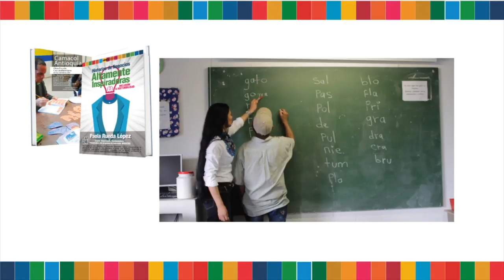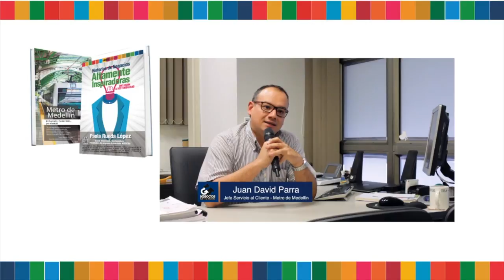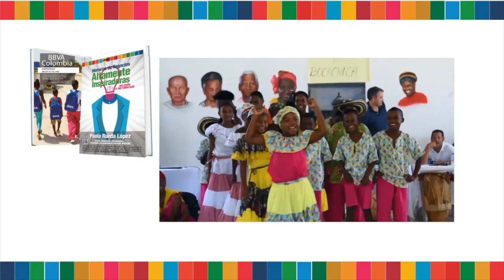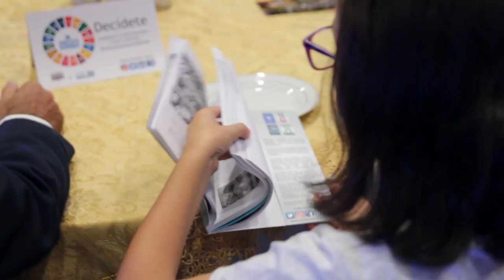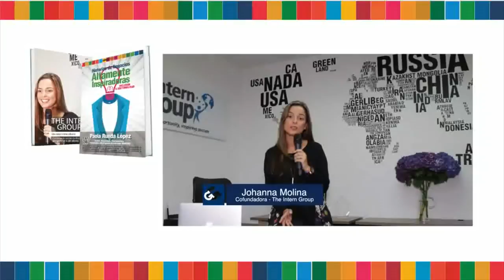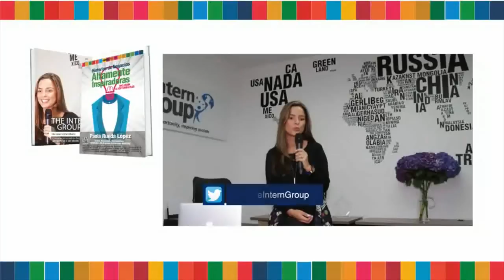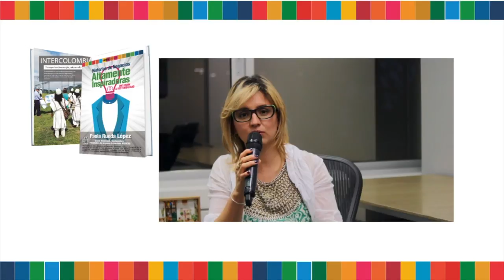Lanzamiento del libro Inclusión & Sostenibilidad (HNAI 4) - [Negocios en Tm] ®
Historias de Negocios Altamente Inspiradoras Inclusión y Sostenibilidad es el nuevo libro de la empresaria, conferencista y periodista del programa de televisión NEGOCIOS @PaolaRuedaLópez que hace parte de la Colección Editorial Historias de Negocios Altamente Inspiradoras.

Paola escribe este, su segundo libro luego de más de 20 años de labor periodística que le han permitido obtener el Premio Nacional de Periodismo Simón Bolívar, Premio a Mejor Presentadora, Premio CIPA. Estudió becada en la FNPI fundada por Gabriel García Márquez. Reconocida como Periodista con Calidad Humana y Profesional y recientemente le fue otorgado por WED ONU el reconocimiento categoría: Empoderamiento en el Día Mundial del Emprendimiento Femenino.

Su anterior libro, "Historias de Negocios Altamente Inspiradoras Mujeres" ha llegado a las principales librerías del país, donde ha estado en varias temporadas, como número uno en ventas y también a plataformas ebooks como Google Play, ibooks de Apple y Amazon.  Y su cuento "Se Rompe El Techo de Cristal: Mujeres Empoderadas", hoy es pieza pedagógica para 600 empresas de Colombia en programas de Inclusión Laboral con política de equidad de género.

Las historias
13 historias en contenido multiformato (textos complementados con códigos QR que remiten a videos relacionados con las historias).
1. Camacol Antioquia. Obras Escuela: Cero analfabetismo en la construcción.
2. Metro de Medellín. Incluyente y Sostenible…por esencia.
3. BBVA Colombia. Emprender desde la escuela.
4. Fundación Juanfe. Embarazo Adolescente como foco de pobreza extrema.
5. Compañía de María La Enseñanza: Institución Educativa Agroecológica “La Playa-Tumaco”
6. CasaLuker. Sembrando paz.
7. Pequeñas Personas Latinas. Unidos somos gigantes.
8. Konecta Colombia. Llamadas que transforman vidas.
9. Fenalco Antioquia. Las tiendas antes pequeñas y vulnerables, hoy agrupadas y fortalecidas.
10. Grupo Sinesco. Sinesco, Conesco y Ecodek unidos por un planeta sostenible.
11. The Intern Group. Un oasis Intercultural
12. Eco-Regalos. Plantando sentimientos.
13. Intercolombia. Transportando energía y desarrollo

Incluye Prólogos de:
Teresa Mañueco, Directora de Comunicaciones , relaciones institucionales y RSC CEPSA; Vicepresidenta de DIRCOM y Patrono de FUNDACOM.
Carlos Quintero, Subdirector Médico El Comité de Rehabilitación. Docente UdeA.

Además cartilla “Empresas y ODS” realizada por Innove.

Testimonios que invitan a leer el libro

"Conozco a Paola y esa mezcla entre empresaria y periodista es única para que este libro sea profundo y a la vez útil, práctico." Alberto Ciurana, Dir. General Contenidos TV AZTECA.

"Paola vuelve a implicarnos en la importancia de estos retos dentro de las organizaciones." Dra. Ángeles Moreno. Dir. Latin American Communication Monitor Dir. Euprera.

"Está es la energía que verdaderamente puede cambiar a otros y hacer la diferencia. Su libro será tan grande como lo es ella."¬ Khalfan Al-Araimi, International Business Facilitator.

"La humanidad se enfrenta al mayor desafío: el Cambio Climático. Debemos cambiar nuestros hábitos, con modelos y líderes que nos sirvan de guía. Celebro este trabajo editorial." Álvaro Rodríguez de Sanabria, Director general de The Climate Reality Project Spain.

"Manual indispensable para el mundo corporativo. ¡Recomendación absoluta!" Lourdes López Zuckermann, Head of Corporate Communications and Public A¬fairs LATAM, Mead Johnson Nutrition.

"Esta es una lectura obligada para quienes se estén preguntando qué pueden hacer para cambiar el mundo." Laura Villa, Directora Ejecutiva INNOVE.